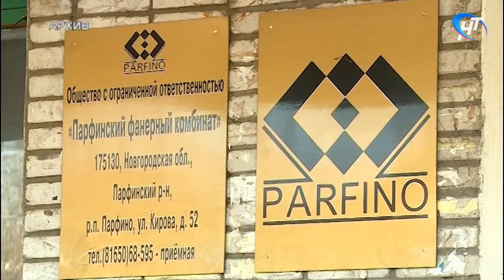Андрей Никитин задал вектор развития новгородского аграрного сектора, лесного хозяйства и ветслужбы